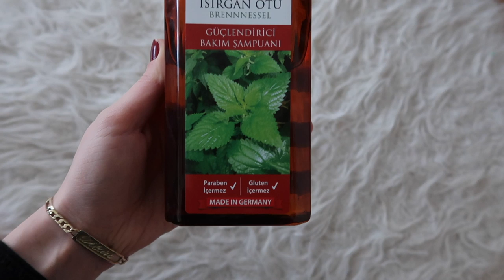YANAN SAÇLARIMI NASIL TOPARLADIM? / KERATİN BAKIMI İŞE YARADI MI? SAÇ SOHBETİ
Merhaba! Ben Dilara yanmış saçlarımı nasıl toparladığımı, kurtarıp, saçlarımı nasıl gürleştirip uzattığımdan bahsediyorum.
bahsettiğim ürünleri bulabildiğim kadar ekliyor olacağım

Imovie ile montajlanmıştır.